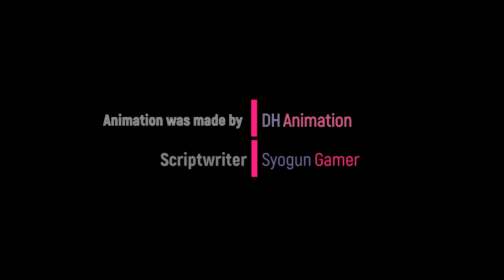Angry King vs Ice Scream Vs Evil Nun funny animation all 10 parts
AngryKing vs IceScream Vs EvilNun funny animation all 10 parts